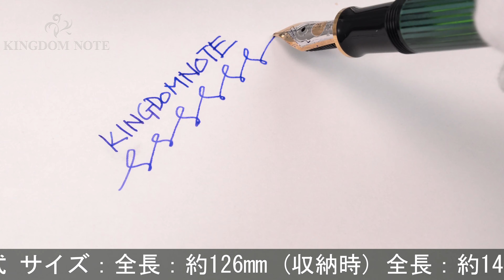Pelikan ペリカン 万年筆 スーベレーン M400 緑縞 EF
外観多少のスレ程度の概ね綺麗なコンディションです。ペリカンを代表する王道コレクションです。

本体材質：樹脂
ペン先材質：14金
字幅：EF(極細字)
機構：吸入式
全長：約149mm (筆記時)
胴軸径：約12mm
キャップ径：約13mm (クリップ除く)
最大径：約17mm (クリップ含む)
重さ：約15g
付属品：なし